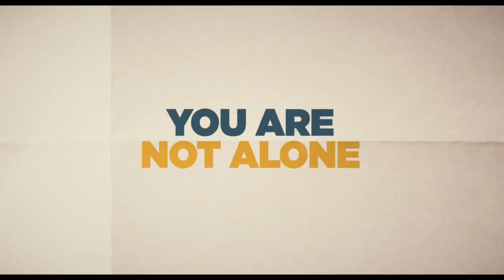Rețeaua Jane - trailer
Din 9 decembrie în cinematografe | Regia: Phyllis Nagy

Chicago, 1968. Joy este casnică şi are parte de o confortabilă viaţă de suburbie alături de soţ şi fiică.Dar o sarcină nedorită riscă să-i pună viaţa în pericol şi Joy îşi dă seama că sistemul medical este incapabil să o ajute. Încercarea ei de a găsi o cale de ieşire din această situaţie imposibilă o va face să descopere The Janes, o organizaţie clandestină formată exclusiv de femei care i-ar putea oferi o alternativă mai puţin riscantă. Iar viaţa lui Joy se va schimba o dată pentru totdeauna...